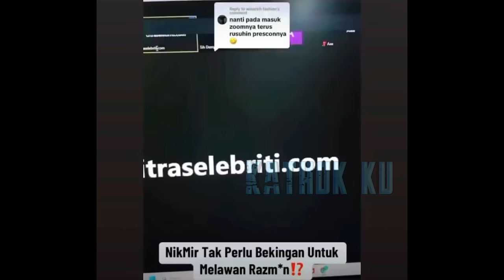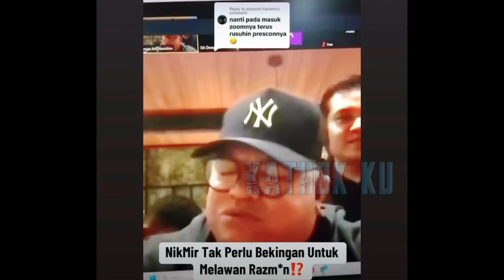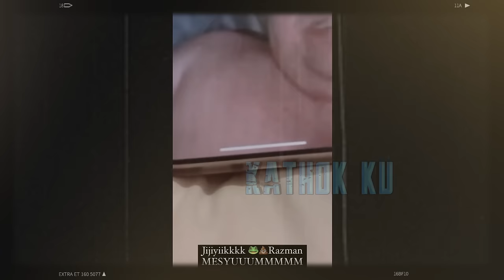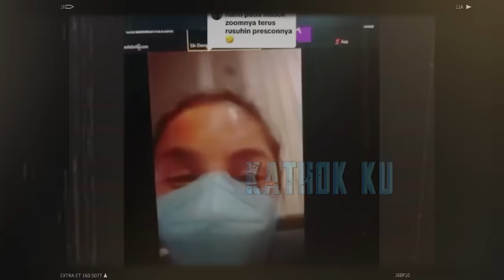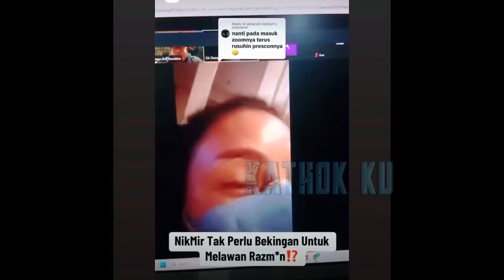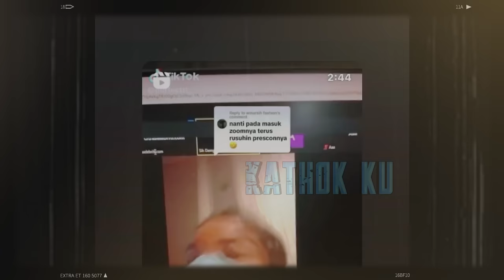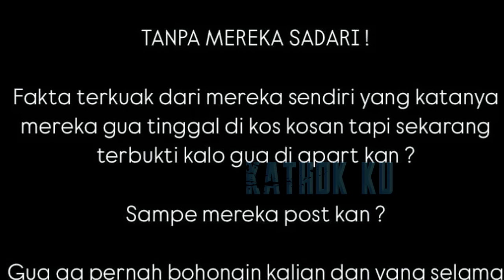NGEYEL❗️NIKITA SKAKMAT RAZMAN DG VIDEO TAK SEN0N0H KE CEWEK MEDAN❓️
Jangan Lupa: _
Thankz!!..